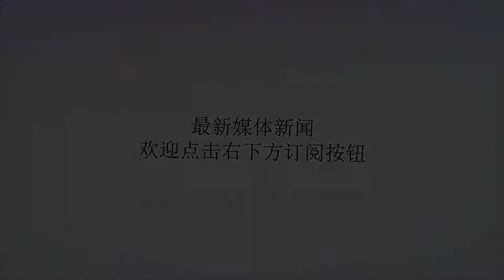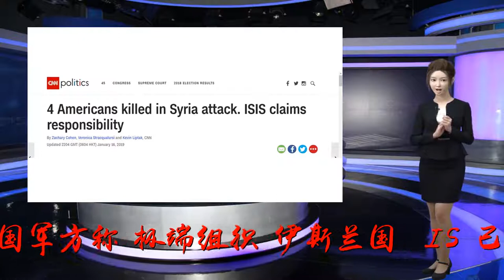美军还没撤，4名美国人在叙被炸死，IS宣布负责!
谢谢！（叙利亚曼比季一家受损的餐厅图片来源：《华尔街日报》）【环球网报道记者张飞扬】叙利亚城市曼比季当地时间周三(16日)发生爆炸事件，造成4名美国人死亡。美国军方称，极端组织“伊斯兰国”(IS)已宣称对此事件负责。（CNN报道截图）美国有线电视新闻网(CNN)在16日的报道中称，五角大楼发言人肖恩罗伯逊表示，遇难的4名人员都是美国人，其中包括两名军人、一名国防承包商和一名国防部工作人员。报道称，爆炸发生时，这些军人正在“执行例行巡逻”。报道援引三名美国官员的消息称，遇难的国防部工作人员是一名情报专家，随美军在叙利亚收集有关该地区安全和敌人的信息。美国中央司令部在一份声明中表示，事件还造成三名美国军人受伤。声明说:“初步报告显示，爆炸造成人员伤亡，事故正在调查中。”（事发地叙利亚曼比季图片来源：CNN）报道称，IS下属一个名为“Amag”的机构宣称，发生在曼比季的袭击是由一名身穿爆炸背心的自杀式炸弹袭击者实施的。白宫发言人莎拉·桑德斯表示，美国总统特朗普已经了解了情况，并在周三晚些时候就袭击事件发表了声明。特朗普在声明中说道：“我们向今天在叙利亚被杀害的勇敢的美国英雄的家人表示最深切的同情。我们也为在袭击中受伤的士兵祈祷。我们的军人和他们的家人都为我们的国家做出了巨大的牺牲。”CNN称，在周三的袭击发生之前，自2014年叙利亚战争开始以来，只有2名美国军人在行动中丧生。